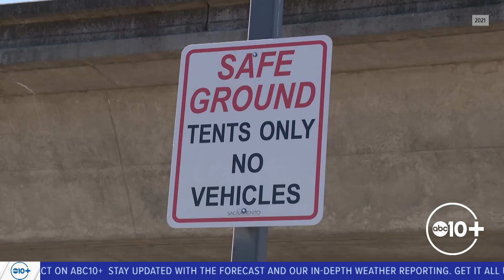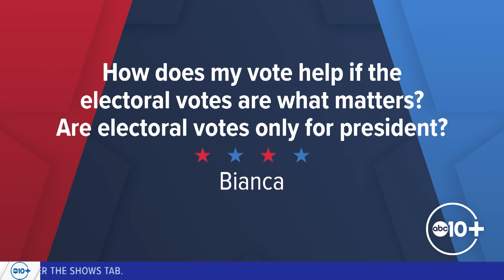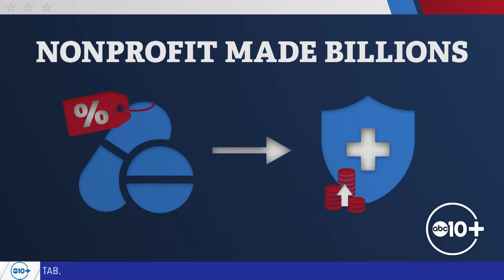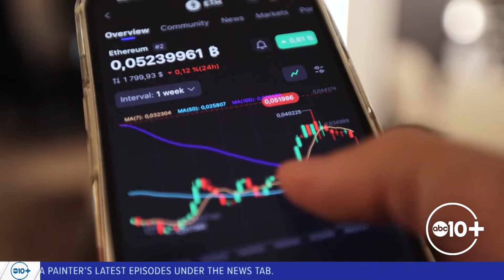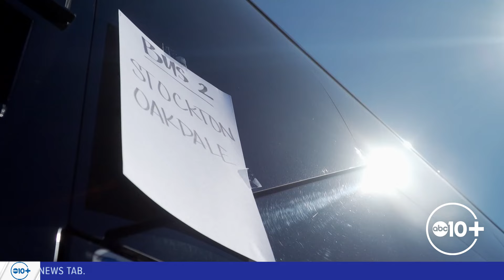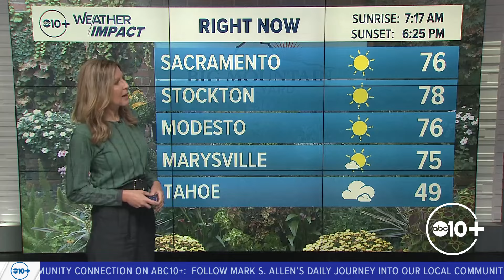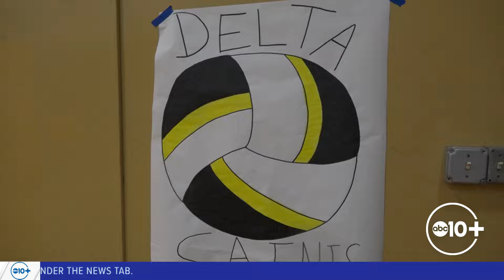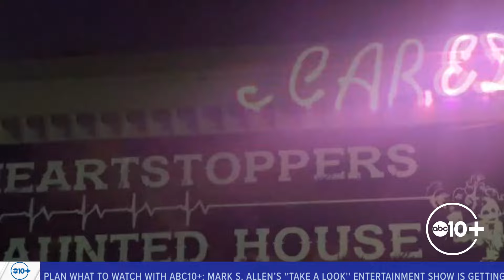ABC10+ Tonight | Oct. 16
ABC10 Tonight | News Today headlines from Sacramento